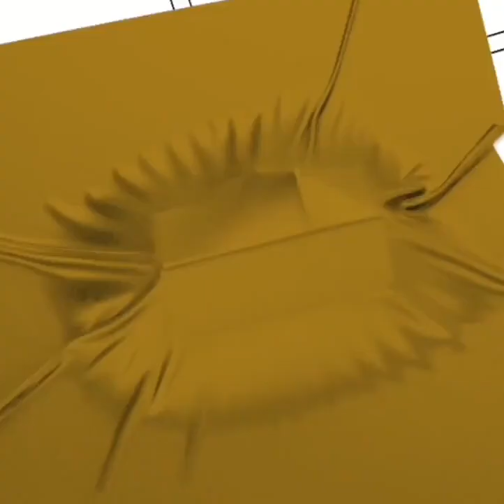✨️Laura Buck Smith has 3 great Real Estate Tips!